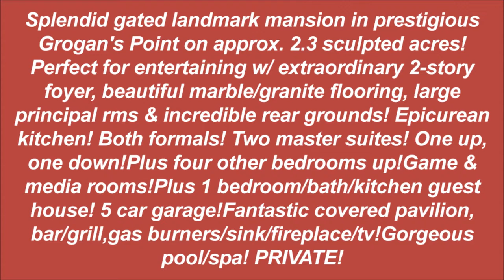$2,750,000 - S Tranquil Path in The Woodlands, TX - Virtual Open House Tour